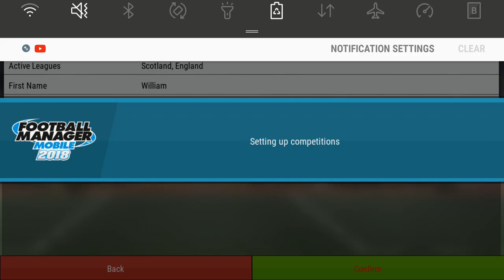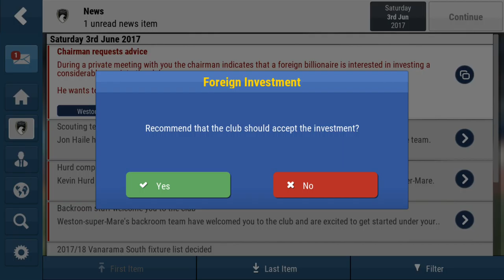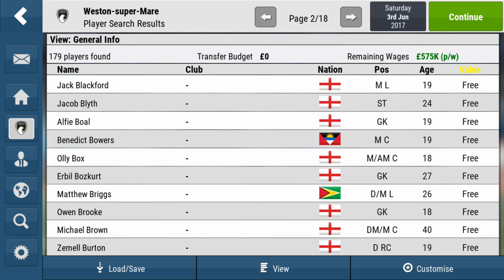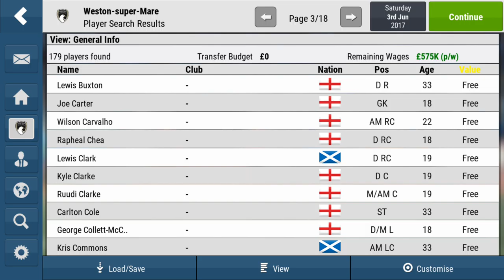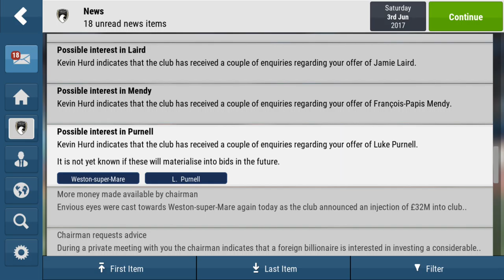Football Manager 18' Weston-Super-Mare Rich Takeover Episode 1 "Let's get this club started"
In this series we will take a very small club and invest in them and see how far they can go !!